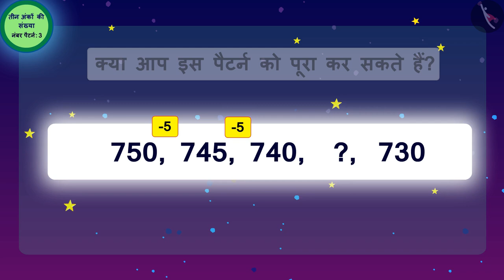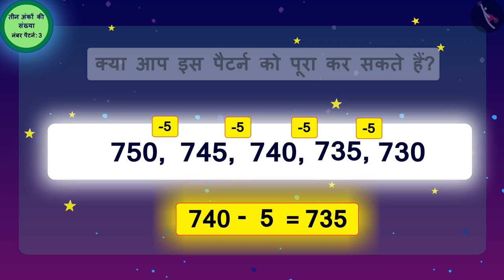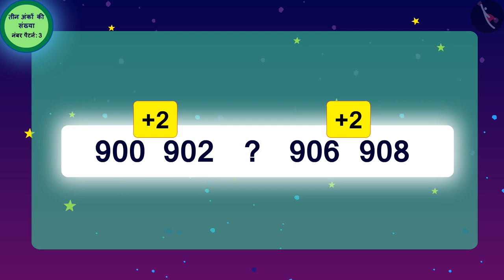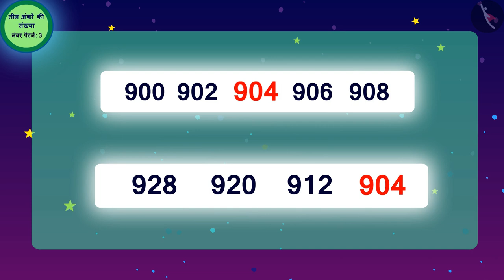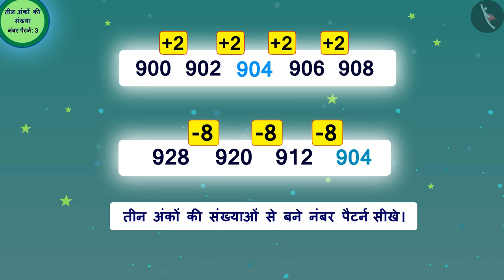तीन अंकों की संख्याओं के पैटर्न | Part 3/3 | Patterns of 3-digit numbers | Hindi | Class 3